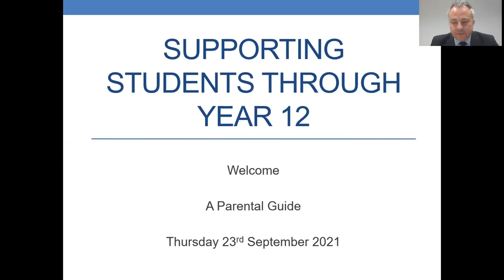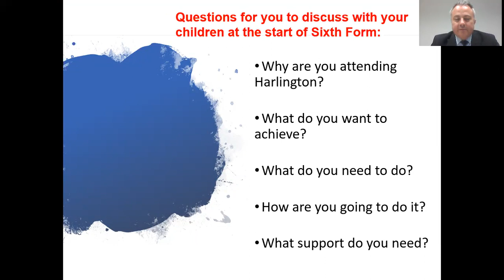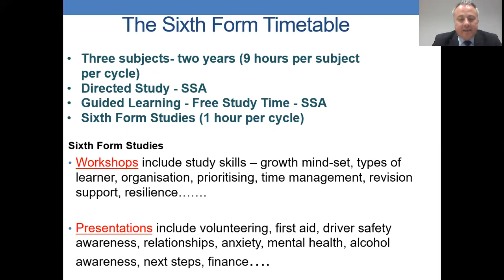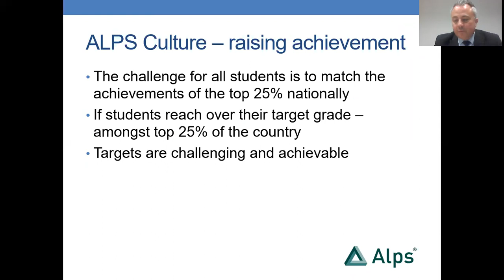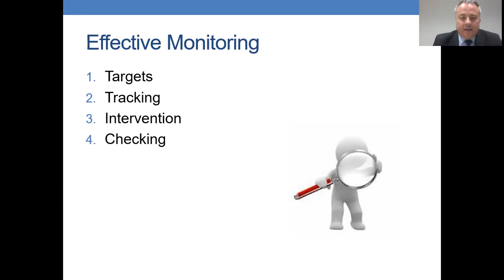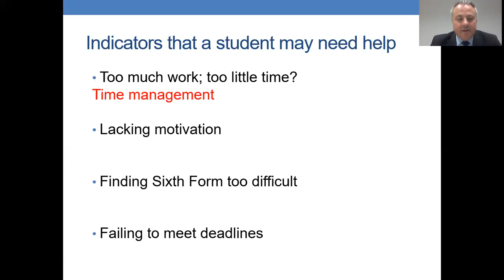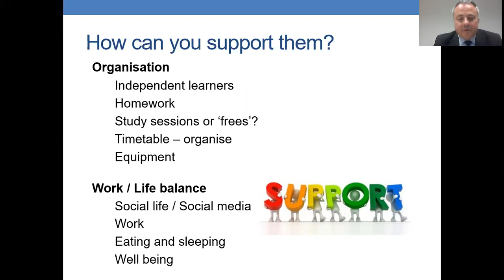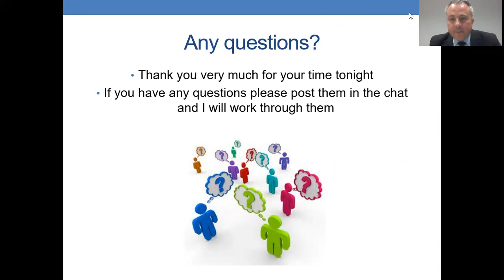Year 12 Support Evening 2021